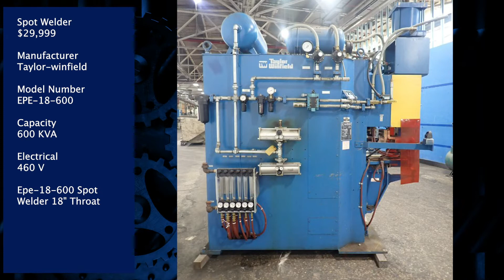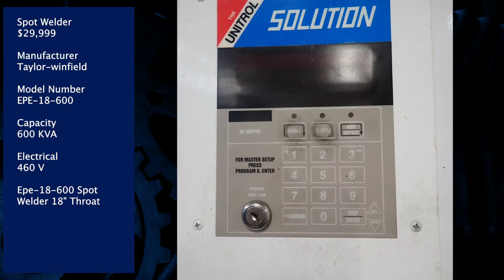Taylor-winfield Epe-18-600 Spot Welder at HGR Industrial Surplus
Taylor-winfield Epe-18-600 Spot Welder
$29,999

Manufacturer
Taylor-winfield

Model Number
EPE-18-600

Capacity
600 KVA

Electrical
460 V

Epe-18-600 Spot Welder 18" Throat